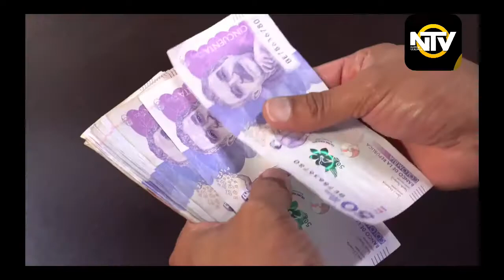Contraloría alerta déficit financiero del transporte en Bogotá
VÍA: NTV COLOMBIA / 14:15 PM